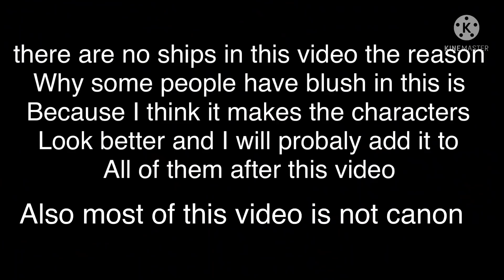myct react to wilbur (mostly)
I hope you enjoyed and idk what to change my name to I just know I don’t like socks as my name anymore so feel free to give suggestions and don’t worry there will most likely be another techno video also I might make a new intro for any ideas for one ?😅😅😅💛💛also as usual I will do the credits tmrow as it’s like 1am  where i live and I want to go to sleep 😂💛💛💛oh btw what should i do for 10k i hit it a while ago but idk what to do for hitting 10k?ALSO HAPPY PRIDE MONTH (I think it’s pride month atleast I thought it was April😅😂💛)